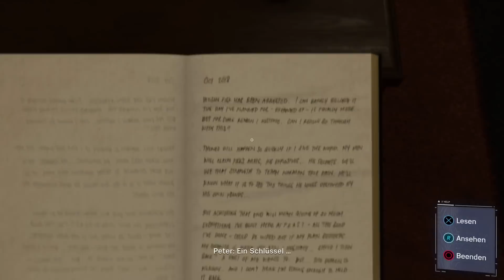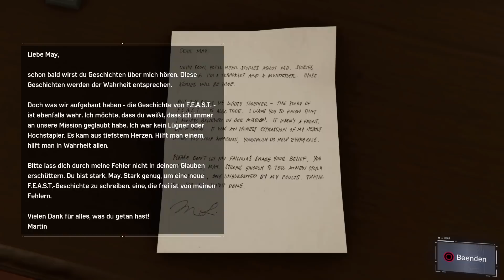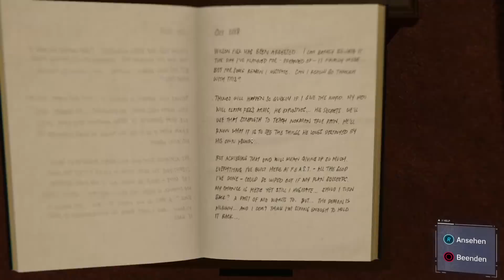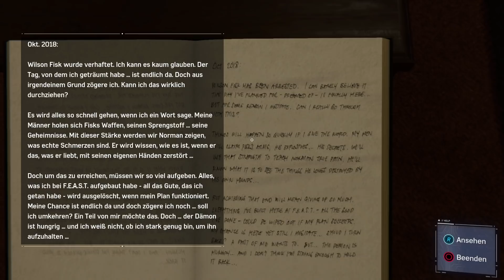Spider-Man PS4 Gameplay German #17 - Geheimnis des Dämons - Let's Play Marvel's Spiderman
Spiderman PS4 Gameplay German - Let's Play Spider-Man PS4 Deutsch Part 1 DerSorbus
Let's Play Spiderman PS4 Walkthrough Let's Play German Deutsch DerSorbus

Mit dem weltweit berühmtesten Superhelden in der Hauptrolle beinhaltet Spider-Man PS4 (Arbeitstitel) alles, wofür der Wandkletterer bekannt ist: Akrobatische Fähigkeiten, Improvisation und das Verschießen von Netzen. Aber neben den altbekannten wurden auch neue, noch nie dagewesene Elemente ins Spiel integriert. Die Merkmale reichen von Parkour und dem Ausnutzen der Umgebung bis zu einem neuen Kampfsystem und Blockbuster-Szenerien. So hast du Spider-Man noch nie zuvor gespielt.

Marvel und Insomniac Games haben sich zusammengetan, um eine brandneue und authentische Spider-Man-Geschichte zu kreieren. Das ist nicht der Spider-Man, den du aus Filmen oder anderen Spielen kennst. Das ist ein erfahrener Peter Parker, der der Kriminalität in New York City noch effektiver die Stirn bietet. Gleichzeitig versucht der Held sein chaotisches Privatleben und seine Karriere unter einen Hut zu bringen, während das Schicksal von 9 Millionen New Yorkern auf seinen Schultern lastet.